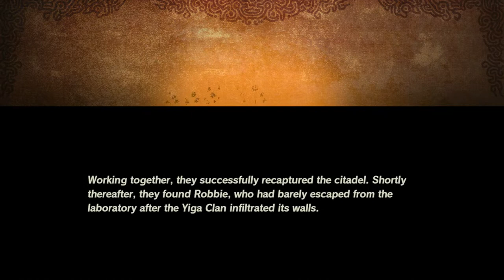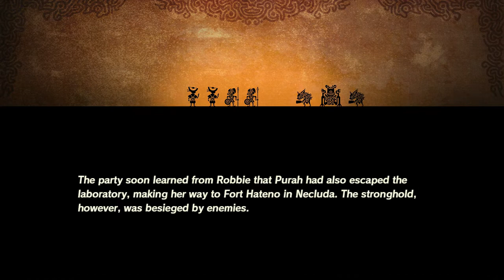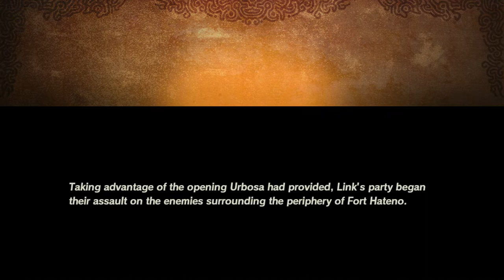Age of Calamity (part 16)